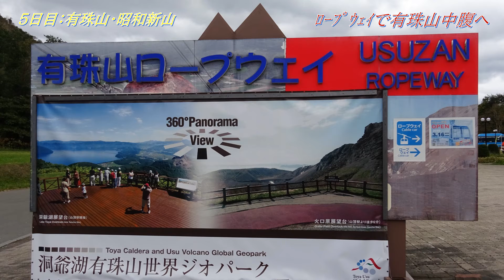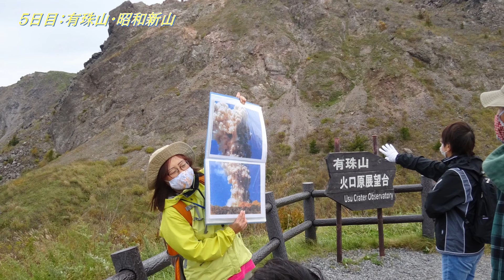2020年10月_北海道ツアー･スライドショー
田中家で北海道のトマム～旭岳～積丹半島を巡った旅をスライドで紹介する。